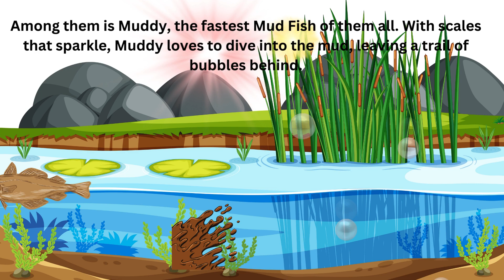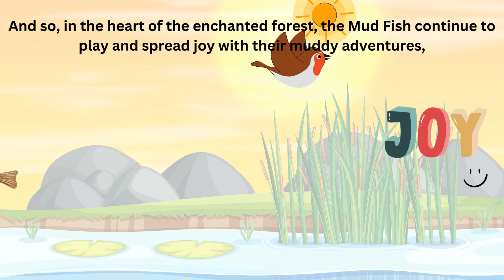Muddy's mud adventure | kids story | mud fish story for kids | moral story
moral story
bedtime story
Kids learning
kids tv shows
kids songs
kids
for kids
Viral video
kids story
bedtime story
kids stories
story
story time
kids hut stories
kids cartoon